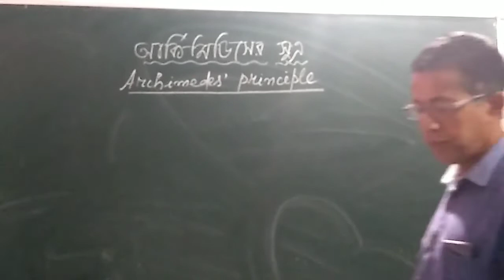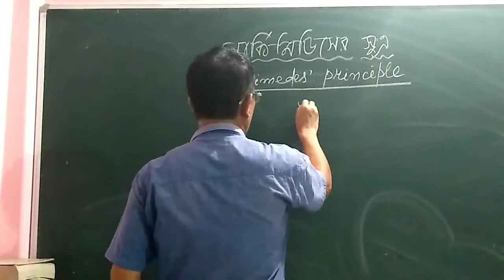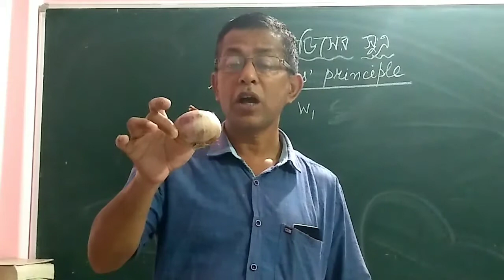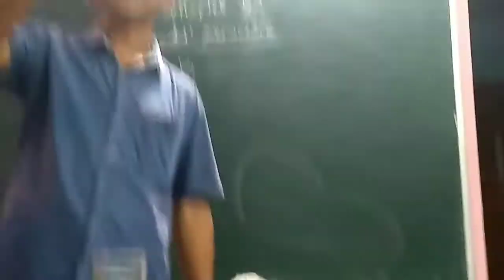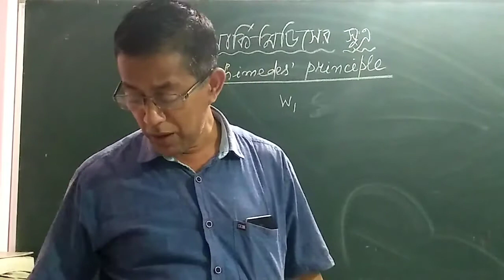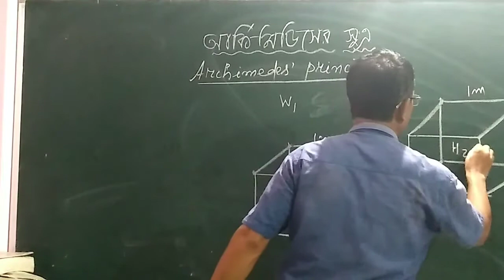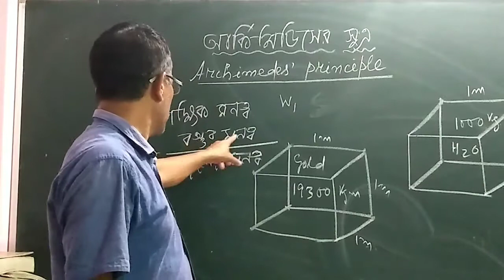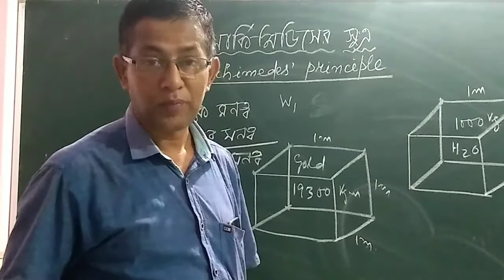Experimental verification of Archimede's Principle